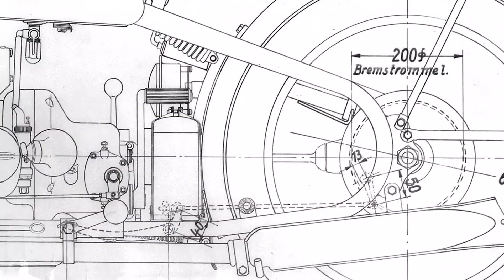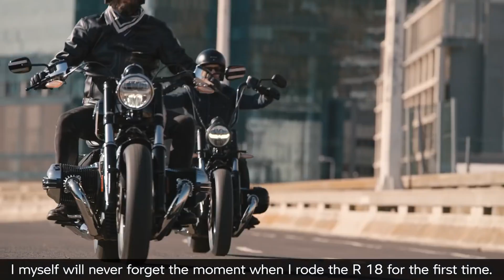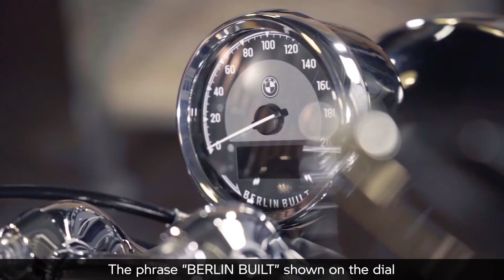Die neue BMW R 18